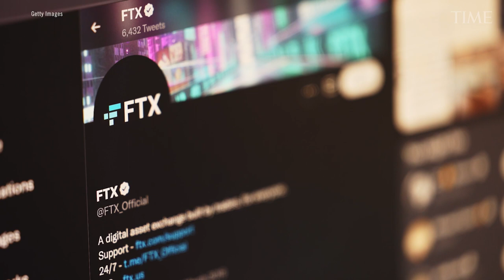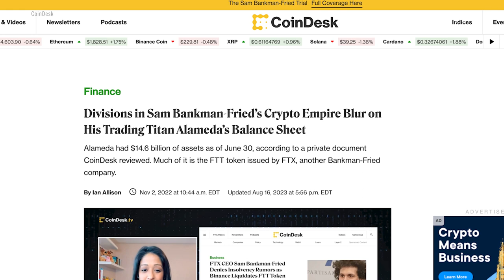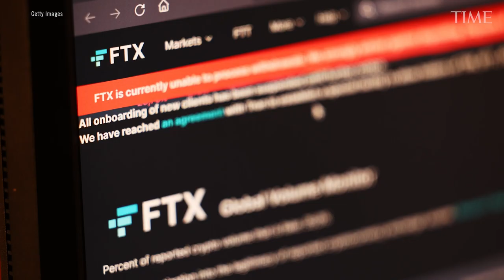The Rise & Fall of Sam Bankman-Fried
It took exactly one year for Sam Bankman-Fried to transform from beloved billionaire entrepreneur to convicted felon. On Nov. 2, a New York jury found Bankman-Fried guilty on all seven counts he was charged with by the Department of Justice. TIME Tech Correspondent Andrew Chow watched the trial unfold from the courtroom and breaks down the case.